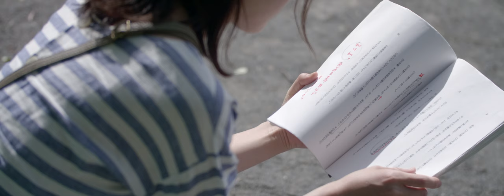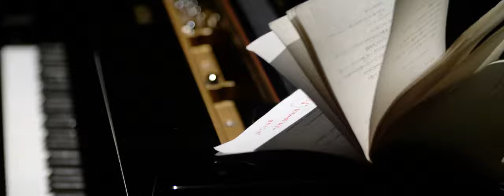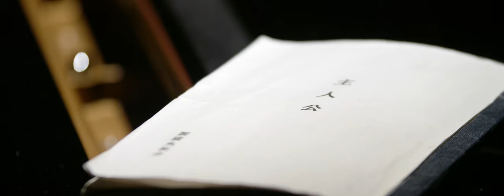「主人公」/ 袈裟丸祐介【MV】HIGTINSKY